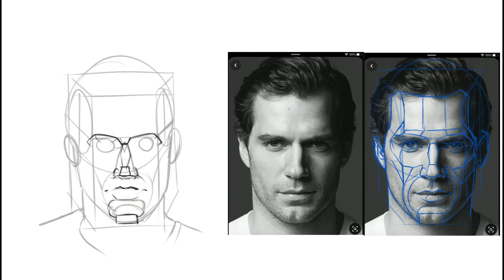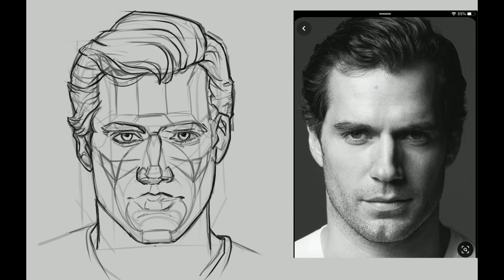Drawing Henry Calvin | Speed Paint on iPad Pro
Tools: iPad Pro 10.5
Software: Procreate App